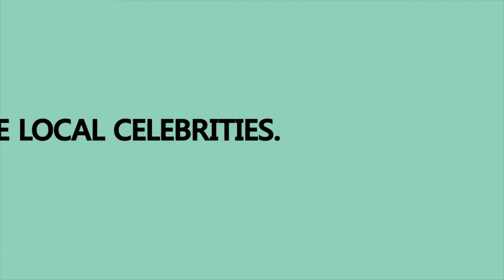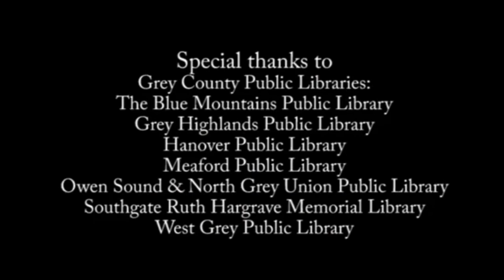Jenny Parsons Grey County Reads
Jenny Parsons is still best known among the teenagers as Mrs. Lennox the drama teacher on the Family Channel's hit TV series, "Winging' It". Among the Grey County literati, she is known for her first prize winning, satirical short story in the September 2017 issue of "Blank Spaces Magazine". As to painting, you can see her parody of the three graces called "Three Jills" (a painting of three women staring at hockey pucks and wearing nothing but hockey protective equipment) as it tours the Grey Bruce hospitals in 2018 as part of the juried visual art show called “Momentos."

Jenny will advocate for Station Eleven by Emily St. John Mandel.